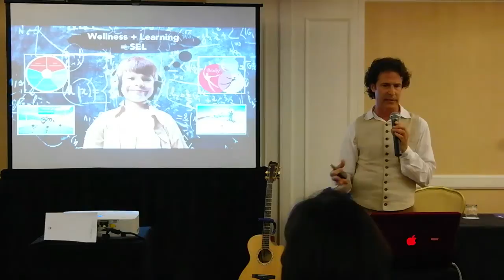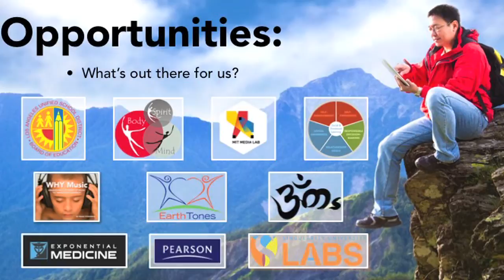3M Revolution by Frank Fitzpatrick (excerpt from Exponential Medicine)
"The 3M Revolution: 3 Keys to a Healthier, Happier Life" was the theme of a workshop hosted by Frank Fitzpatrick at the 2014 Exponential Medicine conference on the integration of alternative therapies (Music, Movement and Meditation) through new technology.

Connect with Frank below